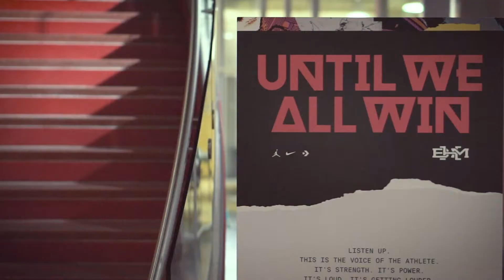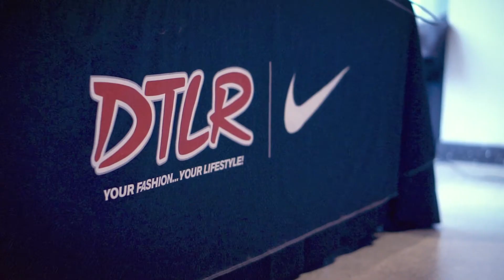Nike Baltimore – Black History Month Celebration 2019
View our collaboration with Nike Baltimore and Krown Media to produce the Black History Month Celebration recap.

View in 1080p for the best experience.